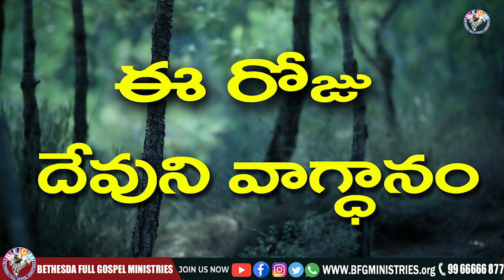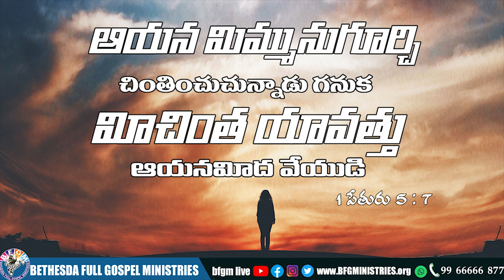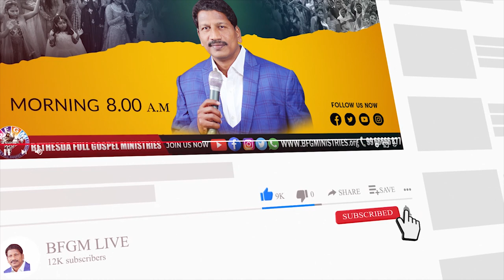Today's promise 08.04.2022 | BFGM LIVE